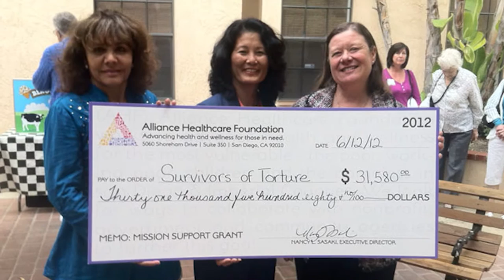Wendell Cutting Humanitarian Award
The American Red Cross of San Diego/Imperial Counties is proud to honor Kathi Anderson with the Wendell Cutting Humanitarian Award for her humanitarian work on behalf of torture survivors and their families throughout San Diego County.